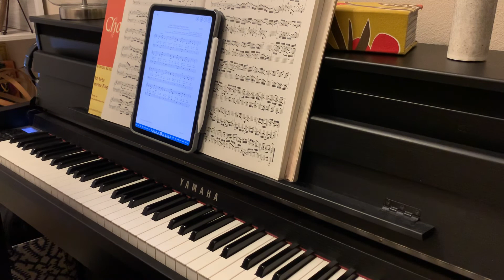“Come, Thou Long-Expected Jesus” / JEFFERSON Open Hymnal #31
Sight-reading “Come Thou Long-Expected Jesus” from Open Hymnal, #31

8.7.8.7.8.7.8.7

Played on a Clavinova CLP-585, instrument selection “CFX Grand”